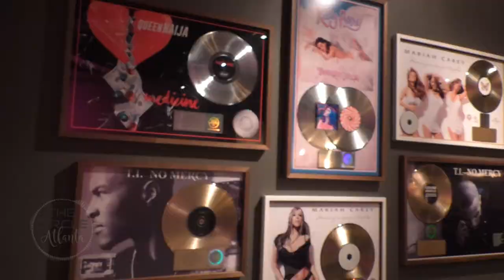The CIRCLE: ATLANTA | MID SEASON TRAILER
MID Season Premiere EP8 COMING THIS WEEK

Also including...